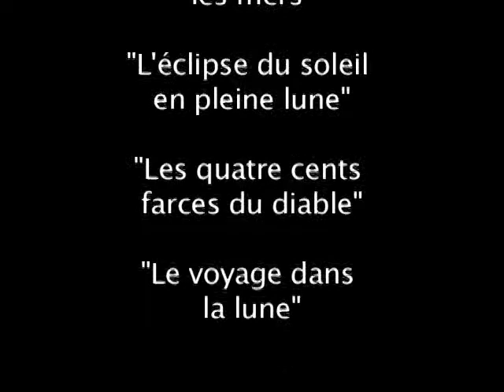Novos Baianos - Cosmos e Damião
Vídeo feito para a música "Cosmos e Damião" do disco Novos Baianos F.C., com filmes do Méliès e alguns arquivos de domínio público.